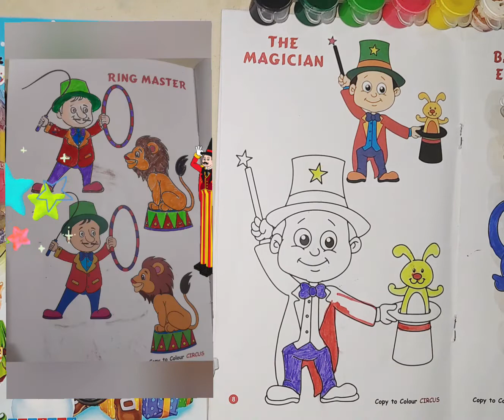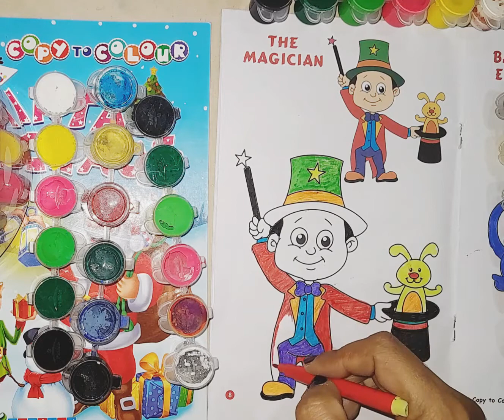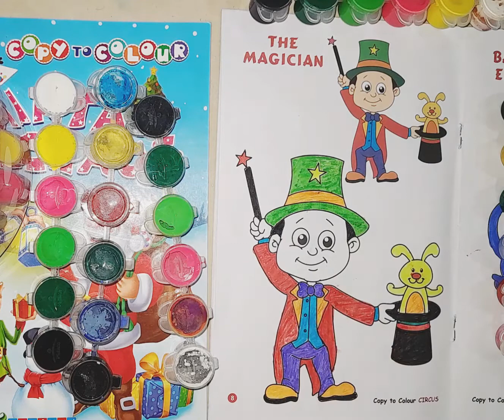How to colour Lion & Ring Master | Art